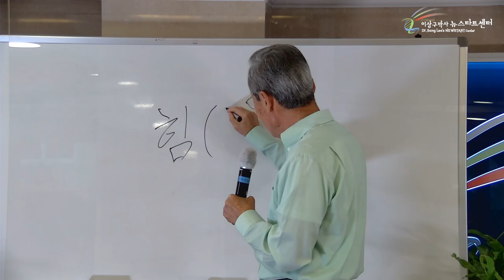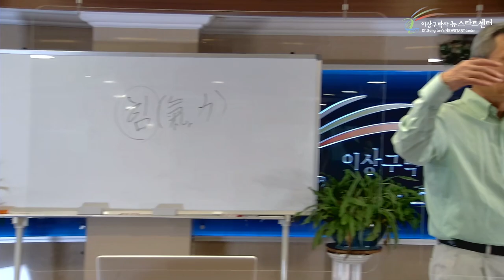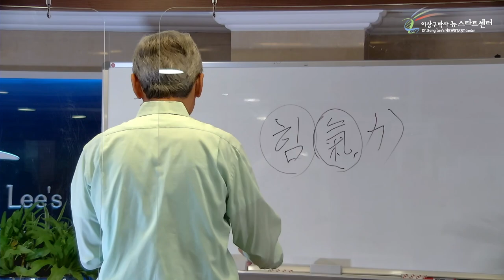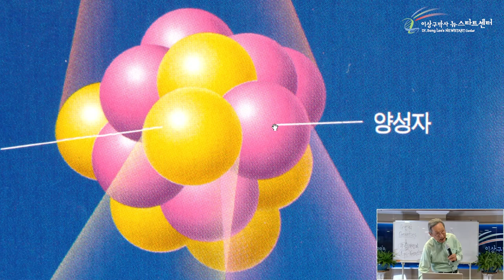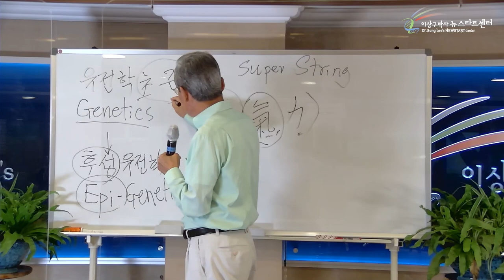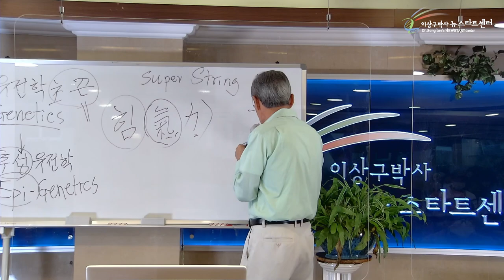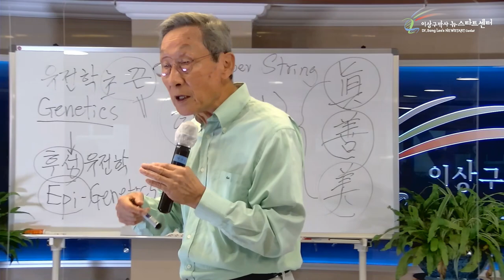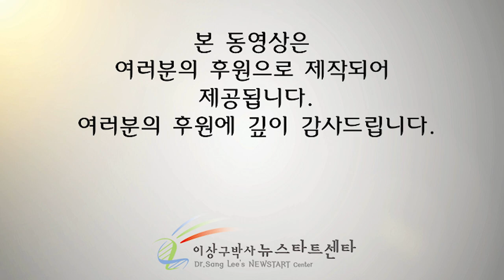[2강] "힘"과 유전자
문의전화
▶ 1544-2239